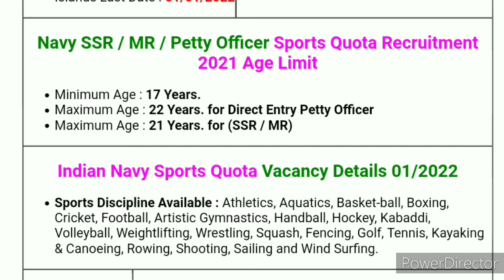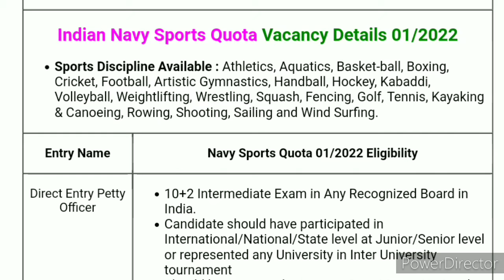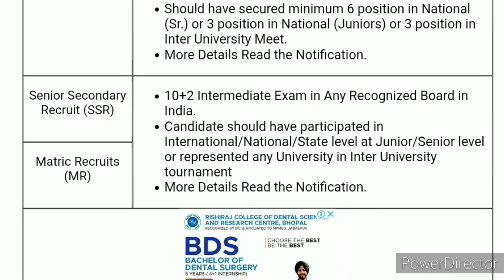Indian Navy sports quota Bharti 2021./ इंडियन नेवी स्पोर्ट्स कोटा भर्ती 2021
उम्मीद है कि आपको विडिओ जरूर पसंद आई होगी।

धन्यवाद दोस्तों.